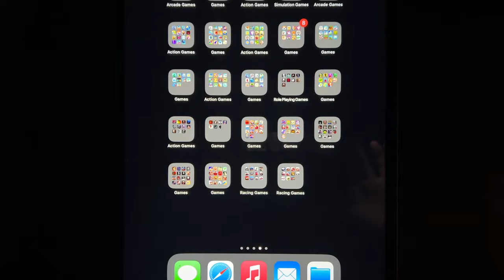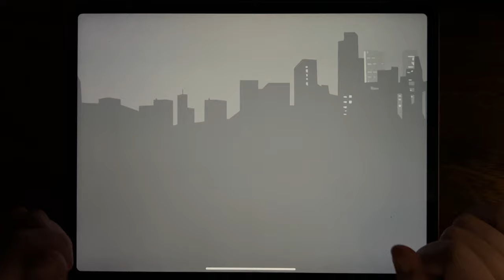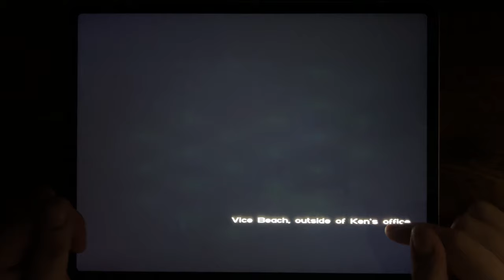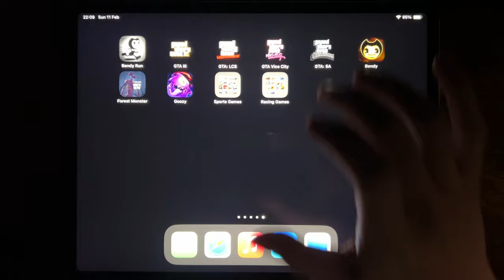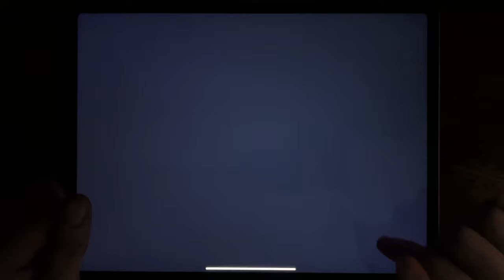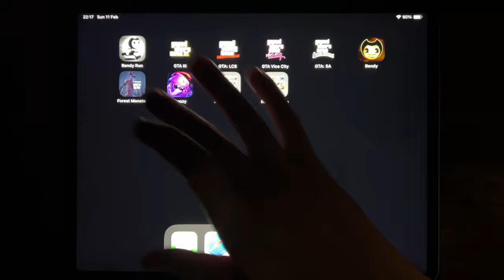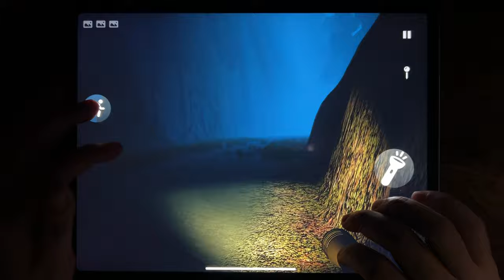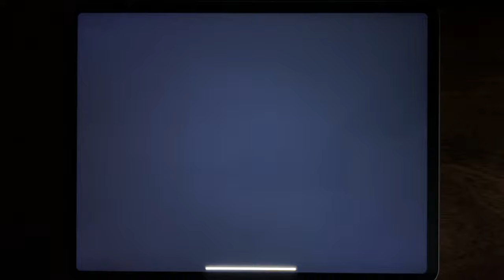Bendy Run, GTA III, GTA: LCS, GTA Vice City, GTA: SA, Bendy, Forest Monster, Goozy